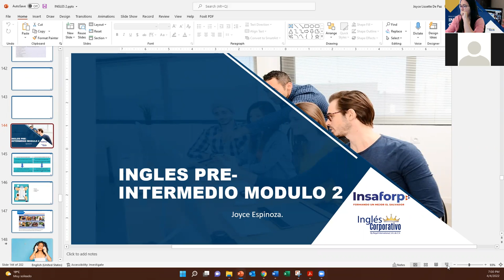Ingles Corporativo-Class #4-Part 1 - INGLES PRE-INTERMEDIO MODULO 2 - Simple Past